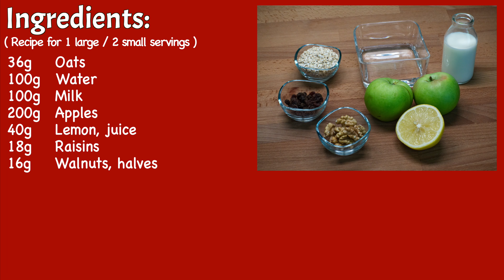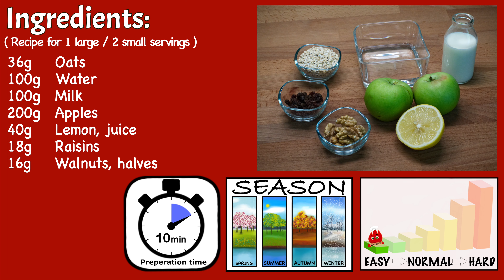Cookswiss "Bircher Muesli" - Swiss Muesli recipe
Cookswiss «Bircher Muesli» recipe

Recipe for 1 large / 2 small servings
(97kcal/100g – 496kcla for 1 big serving)

Ingredients:
3 Tbsp   Oats                        (36g)
100ml    Water                     (100g)
100ml    Milk                        (100g)
1-2x        Apples                   (200g)
½            Lemon, juice         (40g)
1 Tbsp   Raisins                  (18g)
5x           Walnuts, halves   (16g)

Preparation method:
- Mix the oats, water and the raisins in a small bowl.
- Squeeze the lemon and add the juice to the other ingredients.
- Wash the apples and grate them whole on a «Bircher-Raffel» until nothing but the stalk, calyx and some seeds are left.
Try to grate as much of the edible parts as possible.
(If you don’t have a “Bircher-Raffel”, just use any fine grater)
- Mix as soon as possible after grating in the apples, otherwise they will oxidize.
- Add the milk and mix everything.
- Decorate the Muesli with the walnut halves and enjoy.

Notice:
You can also mix the oats and the water and leave them to soak in the fridge for one night, the oats will be softer and easier to digest, is said to be.

Cookswiss “Bircher Muesli” recipe with fresh milk and raisins.
This rather large portion is like a full meal and is very healthy and delicious.

Start to Finish:       10min

Shelf life:
This Muesli should be eaten as soon as possible after being made.
You can prepare it the evening before and store it tightly closed in a container overnight in the fridge.
Maximum shelf life in the fridge is 2 days, it will change its color to brown.

Grater which is especially used for this Musli:
America / Canada
United Kingdom

Any other fine grater will do a good job as well :D